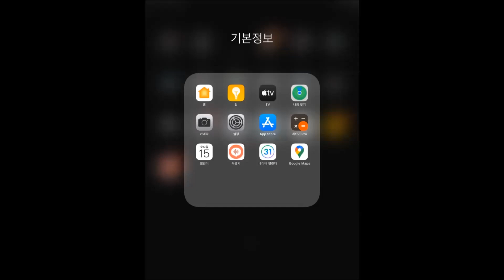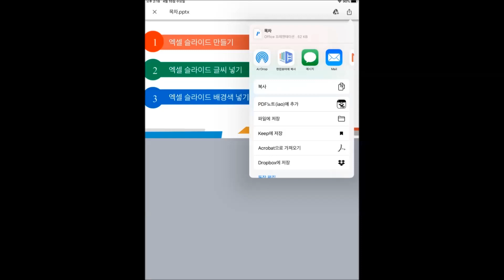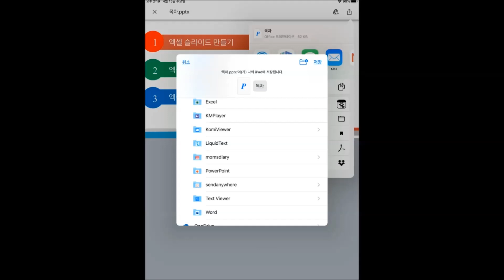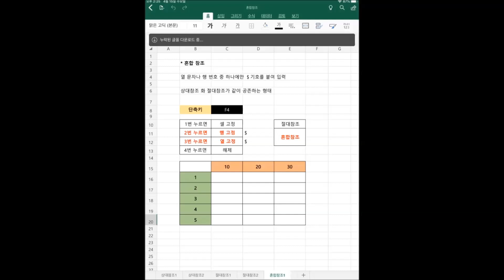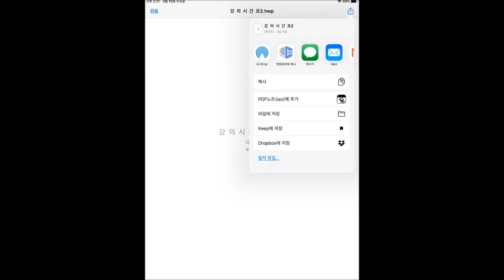아이패드에서 문서파일 보는 방법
아이패드,아이폰에서 문서파일-엑셀,파워포인트,MS워드,한글워드 보는 방법